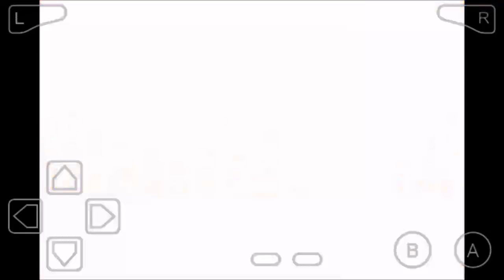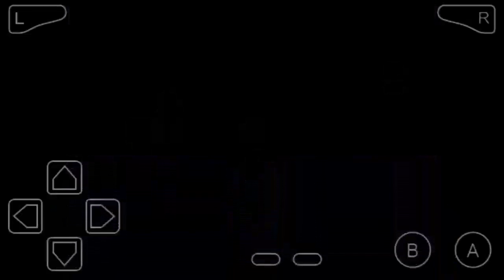Pokemon rojo fuego parte 1-comienzo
El vídeo termina a mitad de una pelea porque tuve que recortarlo,ya que no me dejaban subir un vídeo k durara mas de 15 minutos,en la segunda parte aparecerá el final debla pelea ;p